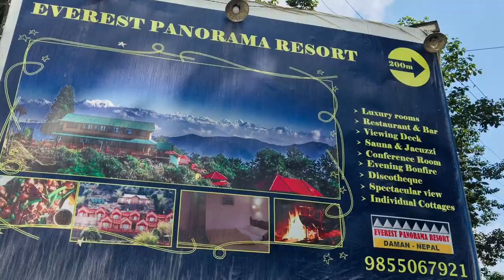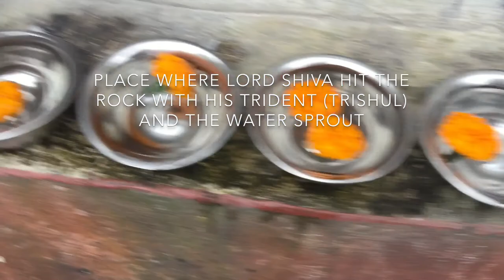Daman vlog Nepal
Exploring daman's beautiful place